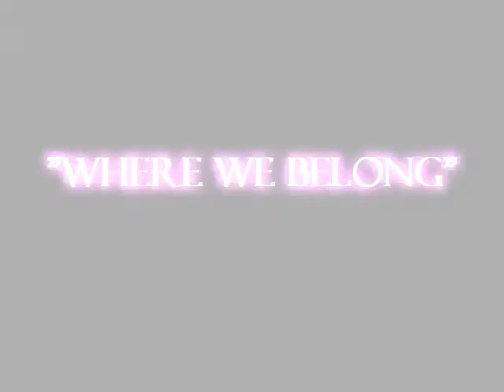Bo and Hope :: Where We Belong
I told myself I was done making videos...(This is nothing special) But the first time I heard this song I immediately thought of Bo and Hope... More specifically the confrontation between Bo and NT Hope.

All I have to say is - It's never too late for Bo and Hope! They will prevail.
No copy right intended - This is just for fun :)